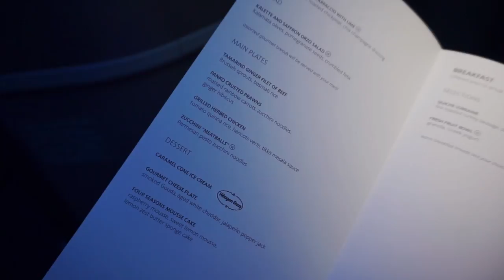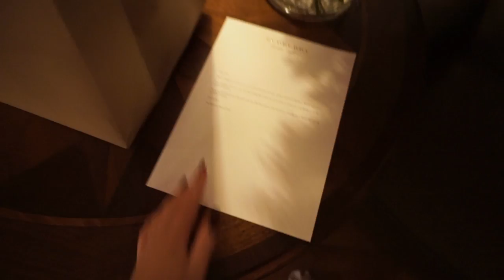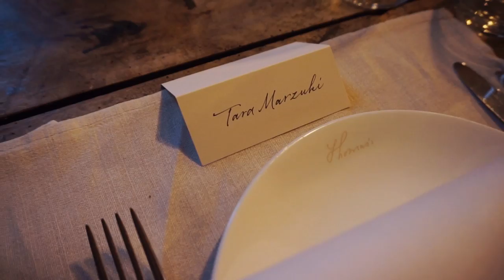DOESN'T GET BETTER THAN THIS! London with Burberry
● LINKS & SOCIAL MEDIA ● So excited to share my trip through the vlog exploring the world of iconic brand Burberry! As well as learning more about their beauty line and trends, we also viewed their Spring Summer S/S 18 runway collection and exhibit!

FAQ's:
Tara is a twenty-four year old fashion & lifestyle blogger / youtuber natively from Cork, Ireland and is a fashion graduate of Belfast.